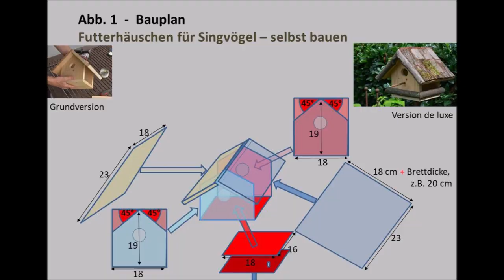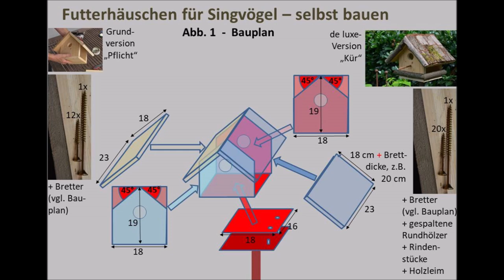Vogelhäuschen/Futterhaus für Singvögel - selbst bauen. DIY birdhouse – bird feeder.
Es wird demonstriert, wie und mit welchem Material ein optisch sehr ansprechendes Futterhaus /Vogelhaus für Singvögel selbst gebaut werden kann.